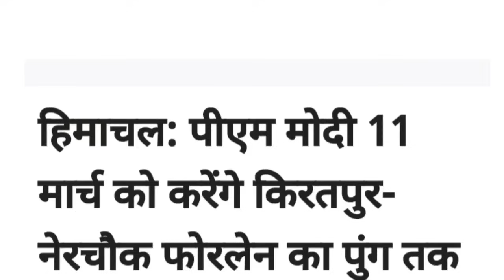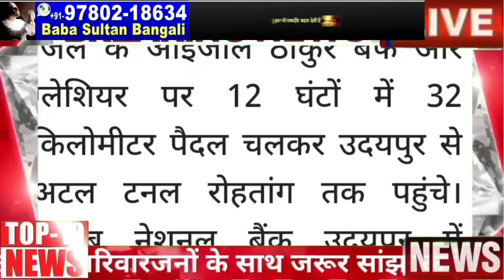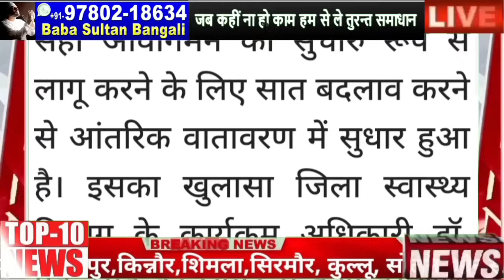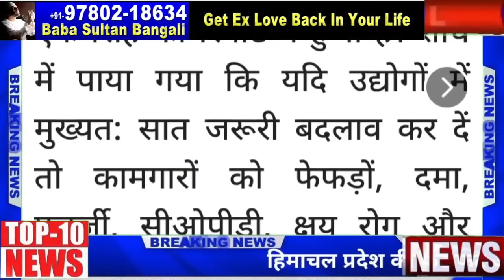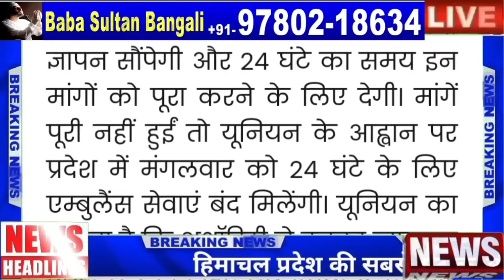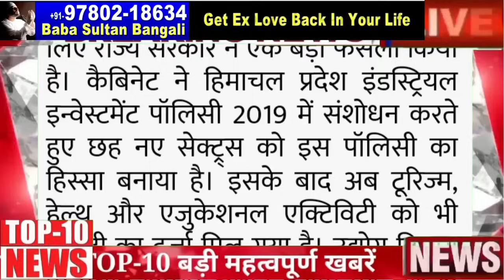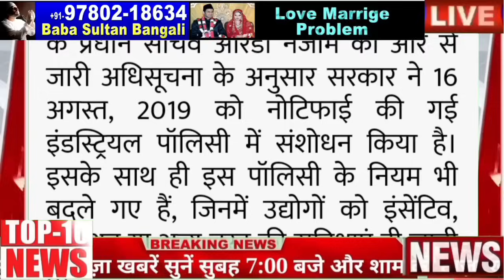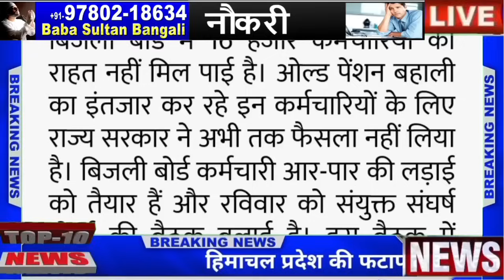☀️💥🛑♥️Himachal Breaking News 10 March 2024|| सुबह 7:00 बजे की ताज़ा ख़बरें